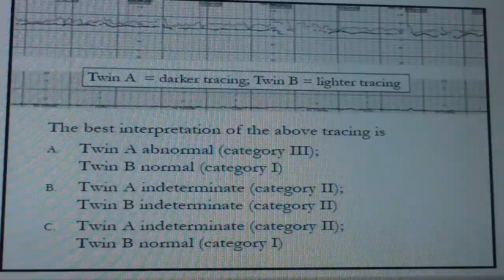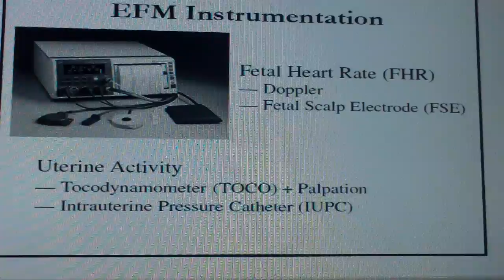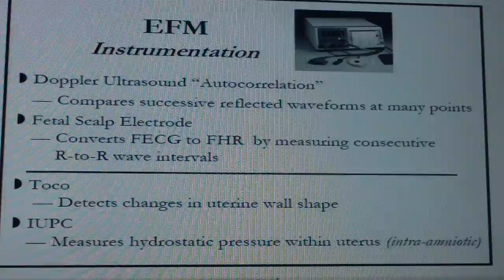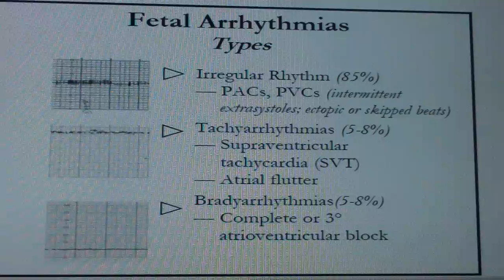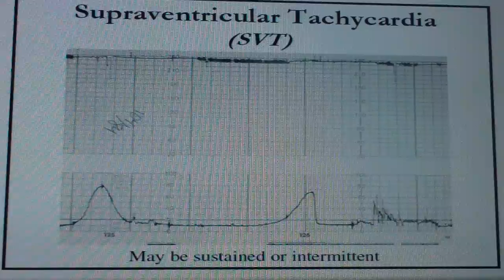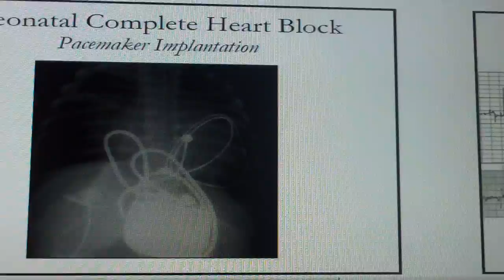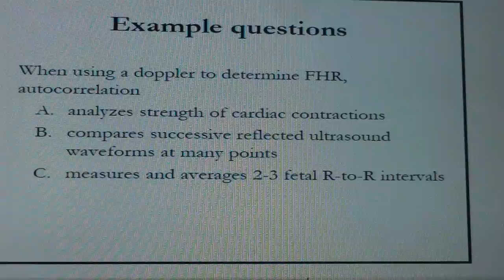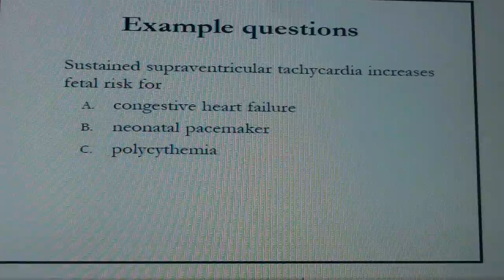Review #3 part 3